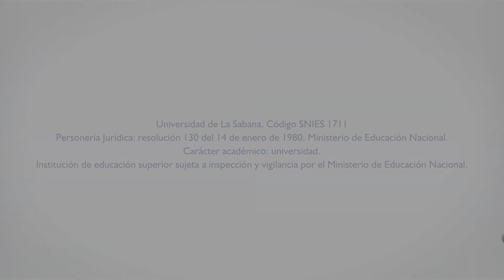Mariana Ramos - Voluntaria para la visita del papa a Colombia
Testimonio de nuestra voluntaria para la visita del papa Francisco a Colombia.